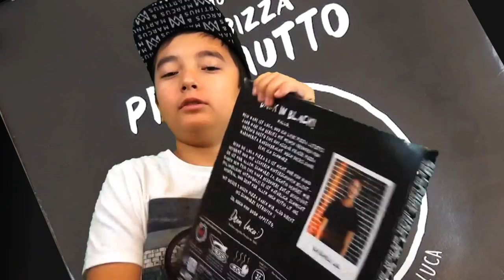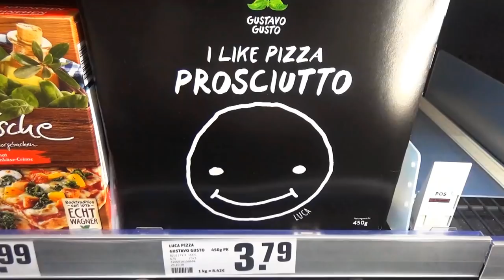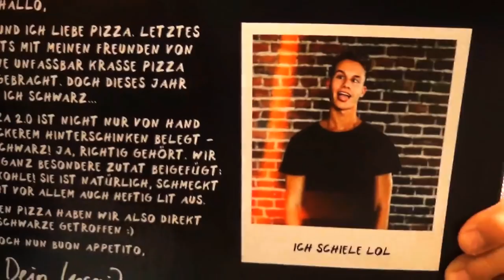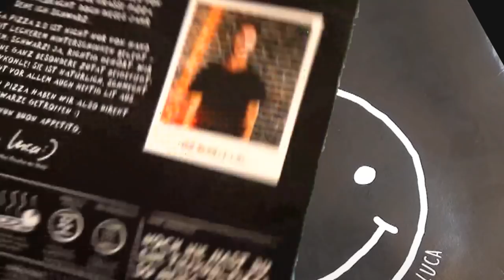Luca Pizza - Schmeckt sie mir?🤮😋|Plastik auf der Pizza?🍕|VLOG#6|Santi BoZ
☄️ 💥 Werdet ein Teil von